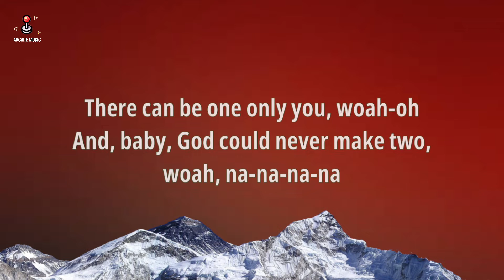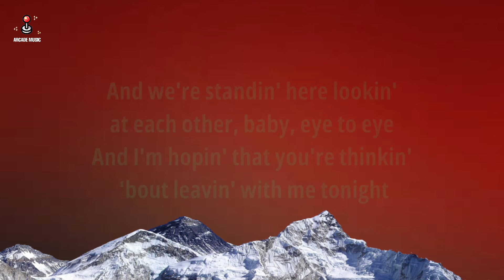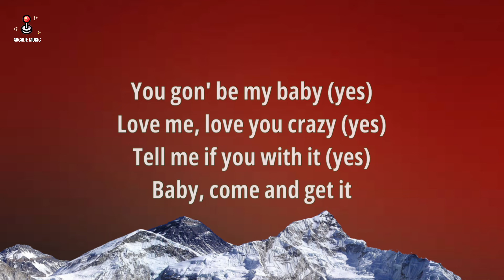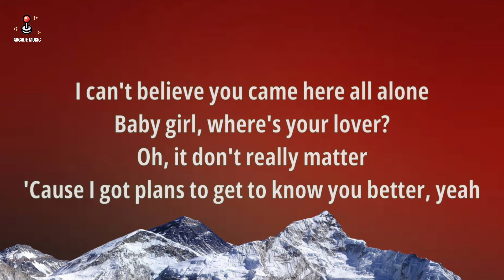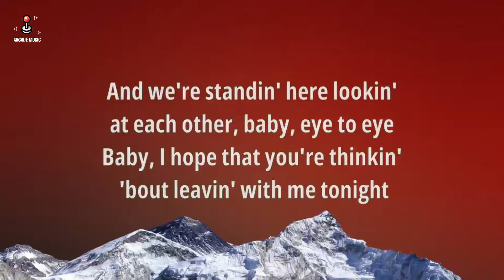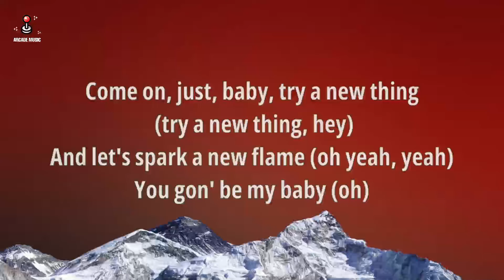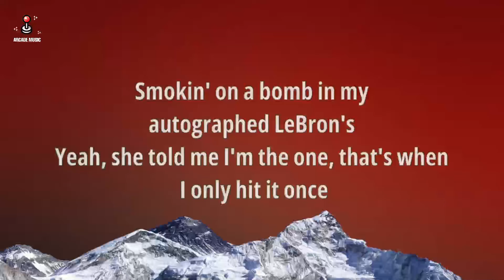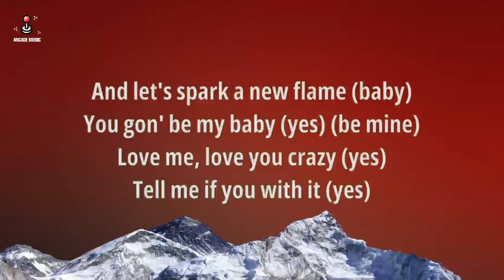Chris Brown - New Flame (Lyrics)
🎤 Lyrics: Chris Brown - New Flame

(M-M-M-M-M-Maybach Music)

Home plate, World Series, how a n*gga slidin' in her (Ugh)
Got more stripes than all these n*ggas

[Chorus: Chris Brown & Usher, Chris Brown]

Lyrics Video by Arcade Music for Chris Brown - New Flame